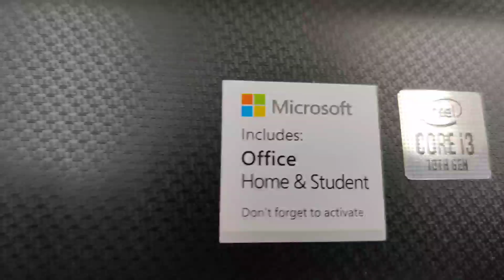HP 15s du2058tu 15.6-inch Laptop (Core i3-1005G1/4GB/1TB HDD/Windows 10 Home/Intel UHD Graphics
HP 15s du2058tu 15.6-inch Laptop (Core i3-1005G1/4GB/1TB HDD/Windows 10 Home/Intel UHD Graphics), Jet Black

Balaji softech.

Hp 15s - Du2058tu Laptop ko unboxing karenge or uske Feature and Full  configuration apko batenge hum jo aap batenge vo kisi or YouTube channel nhi bataya jata hai..

Hp 15s - Du2058tu

Hdd -              1 TB 5400 rpm SATA
Display -        15.6" diagonal
1 year national warranty.